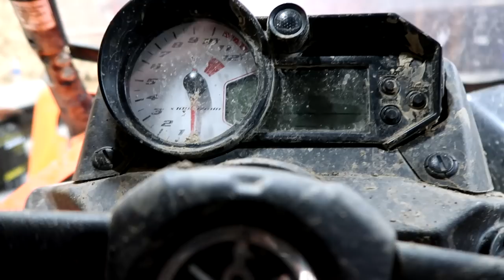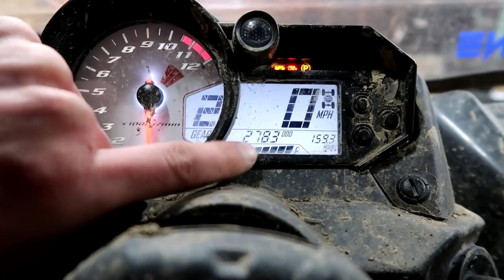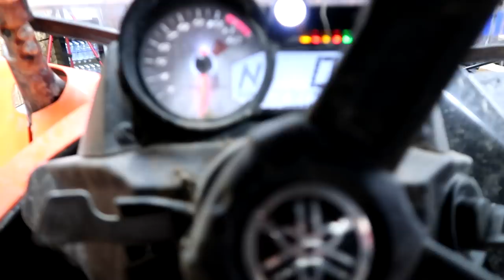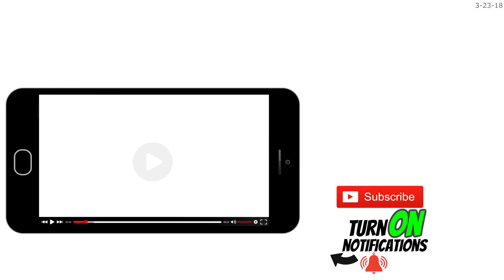I LOST THE FIGHT and was SCAMMED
I lost the Fight AND WAS SCAMMED. I was hoping that the team that I went through to purchase my side x side could help to retrieve some of my money back from the auction house due to inaccurate millage representation. I did not receive anything. I was told I was buying a machine with 35 miles. But after working on a few things I found out there were over 2700 miles on this machine. Look out.
3DMachines

My name is Dalton. This is my life and channel, 3DMachines. I recently bought a Yamaha YXZ 1000R. So yes the mods are coming. Also have a Duramax, to fill the diesel slot. I have a warehouse where some of the work happens. I plan on traveling the country and meeting my fans. You may see me at a supercross, gncc,or motocross even / race, come say hi. My friends and I have a lot of fun here. And some times things get crazy and insane. But Life is about enjoying the little things. IT'S FREE!
FAN MAIL:
3DMachines